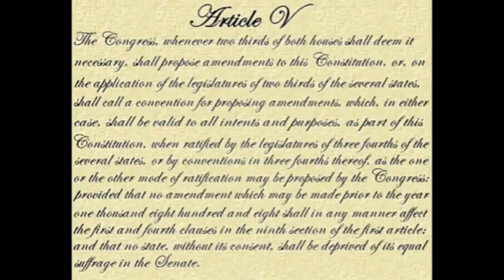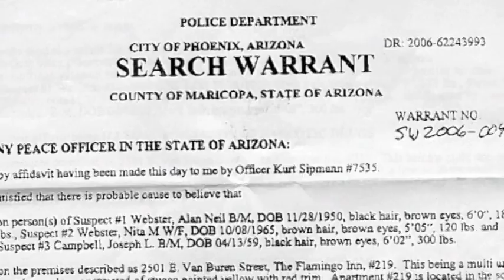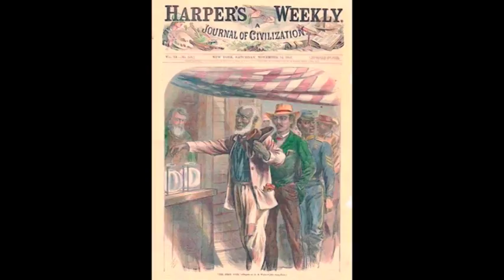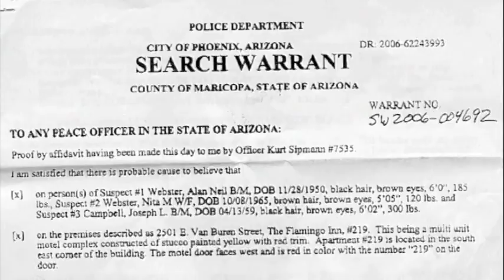Gateway Constitution Day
What does the constitution mean to you? Join our celebration of the 223rd anniversary of the signing by watching Gateway students talk about which part of the Constitution means the most to them and why.